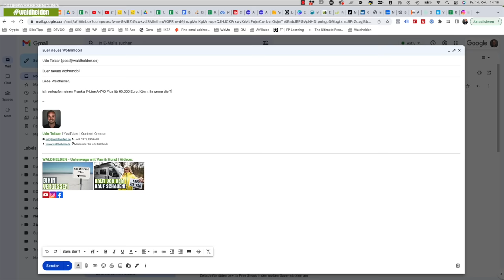🛑 Warum wir den Kastenwagen schon nach 20 Monaten wieder verkaufen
135 Stellplätze bis maximal 10 Euro - Unser neuer Stellplatzführer

Fehlentscheidung Kastenwagen? Warum wir unseren BOR-IS nach nicht mal 2 Jahren schon wieder verkaufen.

🗂 Inhaltsverzeichnis:
00:00 Intro Bye Bye BOR-IS
00:36 Warum wir den BOR-IS verkauft haben
04:13 So lief der Verkauf
06:14 So geht es hier weiter
07:39 Das suchen wir

💬 Wir sind jetzt auch über WhatsApp Business zu erreichen. Sendet uns Feedback, Fragen, Verbesserungsvorschläge usw. als Text- oder Sprachnachricht (KEINE Telefonate)

⛽️🍪  Diesel- & Kekskasse
Unter folgendem Link könnt ihr uns ganz einfach via PayPal unterstützen. Insbesondere Herr Lehmann freut sich über jeden Euro, der in neue Hundekekse für ihn investiert werden kann 😁 Ganz herzlichen Dank für euren Support!

🙏🏻  Danke, dass ihr die Werbung schaut
Wir blenden vor dem Video und zwei Mal während des Videos Werbung ein. Ja, das nervt, aber es ist einfach ein kleiner finanzieller Ausgleich für die Zeit, die Arbeit und das Equipment was wir in diesen Kanal stecken. Pro Video investieren wir etwa 10-15 Stunden und wem das die paar Sekunden Werbung nicht wert ist, der darf gerne weiterklicken (oder sich einen Premium-Account zulegen 😉).

—— Unsere Top10 fürs WoMo 🚐
✅ Omnia Backofen * ⏩
✅ Kalle das Kabel * ⏩
✅ SONOS Roam * ⏩
✅ IP44 Schutzbox * ⏩
✅ Hydro Flask Thermosflasche * ⏩
✅ Fenix E20 Taschenlampe * ⏩
✅ 5 Liter Kanister * ⏩
✅ Alu Gasflasche * ⏩
✅ 52 Eskapaden für Camper * ⏩

💰  Dauerwerbesendung?
Warum steht hier eigentlich überall Dauerwerbesendung? Aufgrund der unklaren Rechtslage ist es für uns schwer nachzuvollziehen, ob wir etwas als Werbung deklarieren müssen oder nicht. Es gab in der Vergangenheit bereits Urteile gegen Accounts, die selbst gekaufte Dinge vorgestellt haben ohne eine Gegenleistung dafür zu bekommen. Deswegen schreiben wir es einfach über jedes Video. Wenn wir etwas für unsere Videos bekommen (Geld oder Produkte) werden wir euch das aber natürlich immer im Video und/oder Text ganz transparent mitteilen.